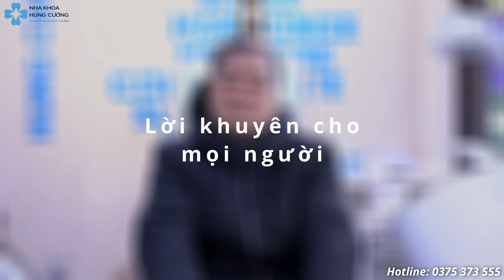TRẢI NGHIỆM THỰC TẾ, HƠN VẠN LỜI HOA MỸ PR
Ngay từ lần đầu tiên trải nghiệm đã được đội ngũ y bác sĩ chăm sóc chu đáo, tỉ mỉ. Khiến bác Thanh thật sự tin tưởng và muốn được gắn bó lâu dài.

Sở hữu các y bác sĩ đội ngũ y tế giỏi, Hùng Cường không chỉ cung cấp các dịch vụ chăm sóc nha khoa chất lượng cao. Mà còn đem lại sự trải nghiệm tuyệt vời khi tới nơi đây chăm sóc răng miệng cho cả gia đình.

Tiếng lành đồn xa , cách quảng cáo tốt nhất là mang đến nụ cười mãn nguyện cho các khách hàng của mình, đặt niềm tin tuyệt đối và Hùng Cường chỉ biết mang đến sự hài lòng trọn vẹn trong mỗi lần trải nghiệm dịch vụ và kết quả mĩ mãn tuyệt vời.